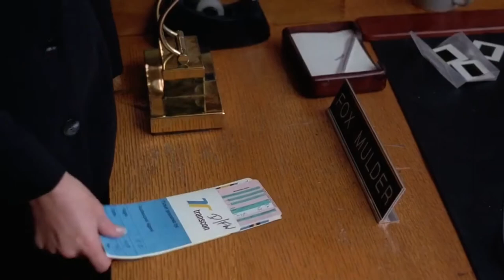bad blood being the best x-files episode for five minutes and forthy seconds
Scenes from The X-Files Season 05 Episode 12 Bad Blood